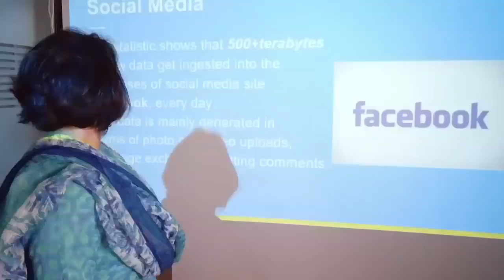PM Modi Birthday Special: 1995 में Shankar Singh Vaghela का दांव ऐसे बना Modi के लिए सत्ता का रास्ता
विदेशों में India का डंका बजा चुके और देश को नई बुलंदियों की ओर ले जाने वाले Prime Minister Narendra Modi 69 साल के हो गए हैं। Gujarat के Vadnagar में जन्मे मोदी का राजनीतिक सफर चुनौतियों के साथ-साथ काफी दिलचस्प रहा है। देखें मोदी की ऐसी ही एक कहानी जिसमें सजा से सत्ता का रास्ता बन गया।